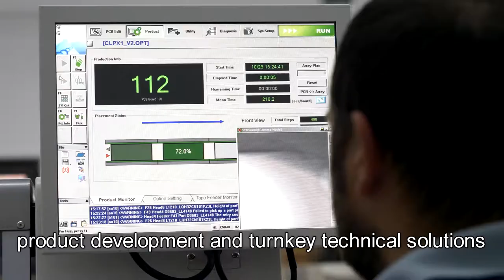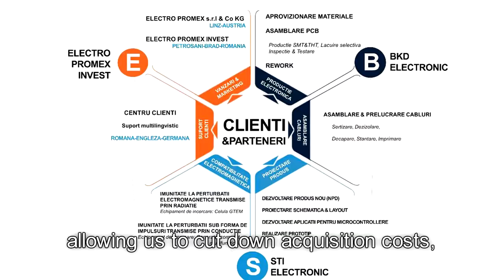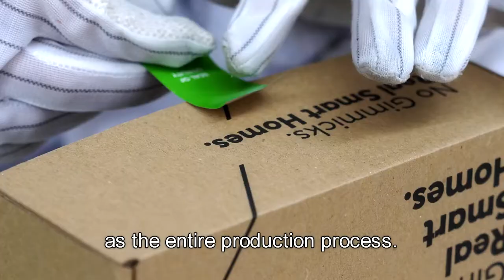BKD Electronic - film prezentare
BKD Electronic - Tehnologie in miscare
Film publicitar realizat de Daniel Farcaș -productie foto video -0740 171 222